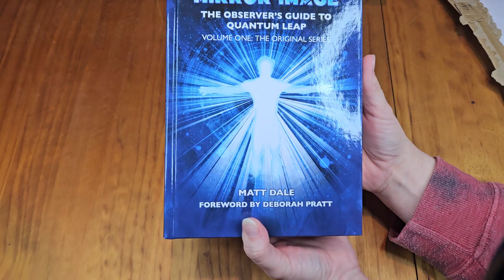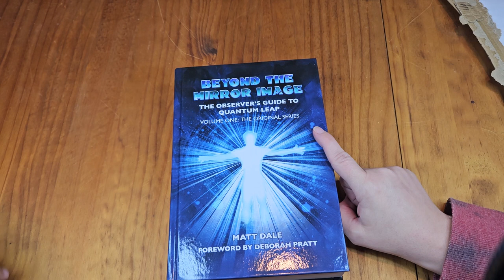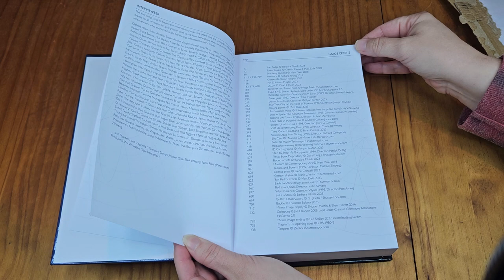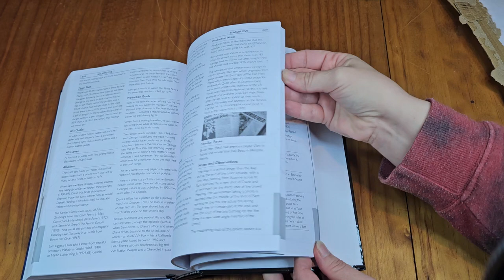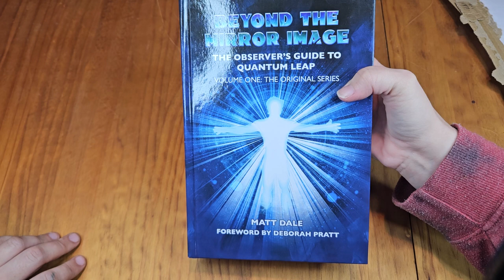Quantum Leap: Beyond The Mirror Image by Matt Dale | Book Unboxing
Dave and Stacie get a package in the mail, the Quantum Leap In-depth book by Matt Dale!